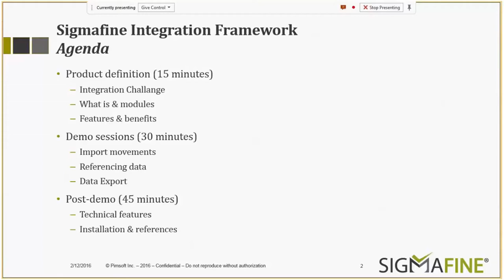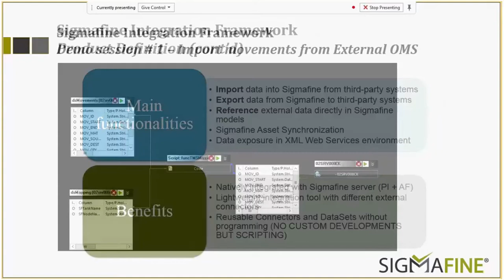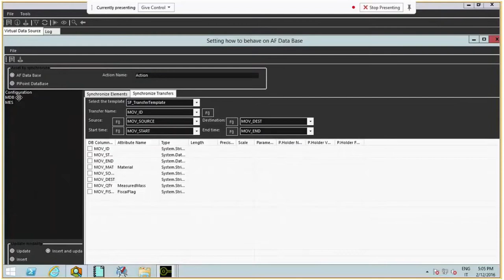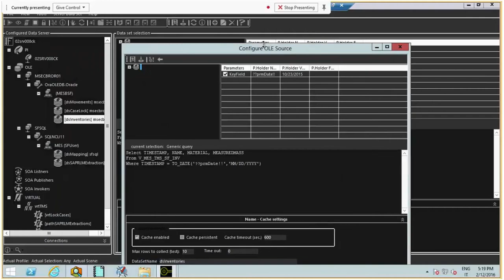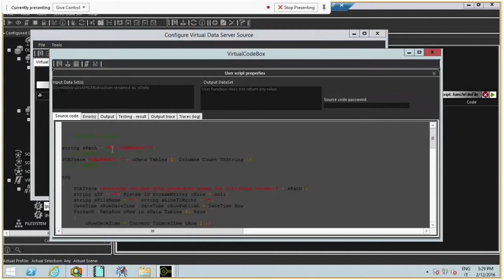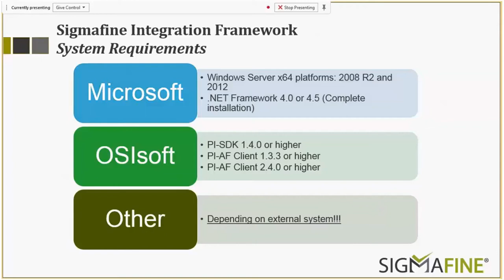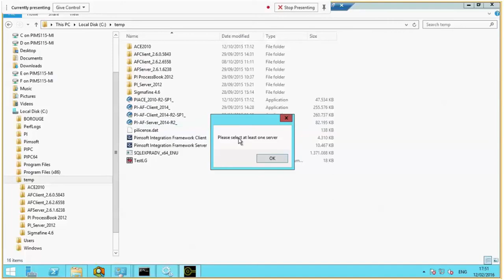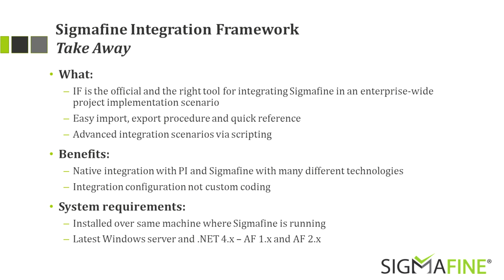Sigmafine IF - Comprehensive Overview (LIT-00042)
Comprehensive overview of Sigmafine Integration Framework (IF)